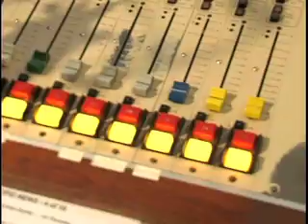Mark McCray WMBX/Florida Last Day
Reporter Ted White's story about my (Mark McCrazy)last day on the air at WMBX-FM/X-102.3 West Palm Beach Florida!